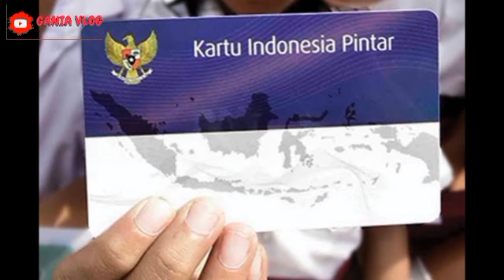INFORMASI GEMBIRA HARI INI KPM PKH & BPNT YG MENANTI BLT CAIR SIAP2 ADA BANSOS TAMBAHAN PIP